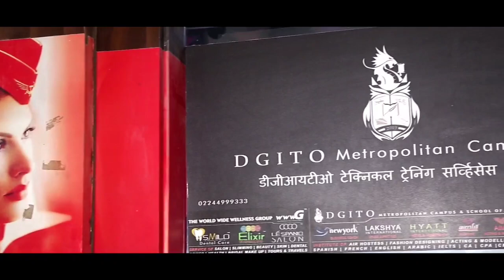BWFS Campus Interview ( December 2021 ) with Aimfill UFLY International at Mumbai campus